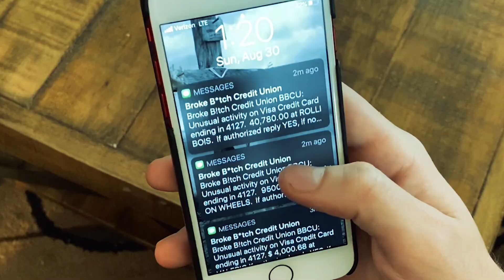Rubber Soul Child- QUICKSAND (Official Music Video)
Rubber Soul Child is an American Rock Band formed in 2018 in Central Florida. Their songwriting, vocals and musical approach, harken back to the heady days of the British Rock invasion ala Cream, Bad Company, Led Zeppelin and more. Rubber Soul Child is currently in the studio recording their debut EP. Rock lives!!